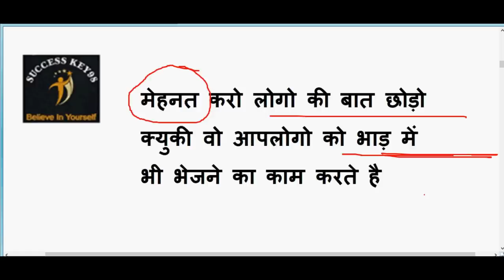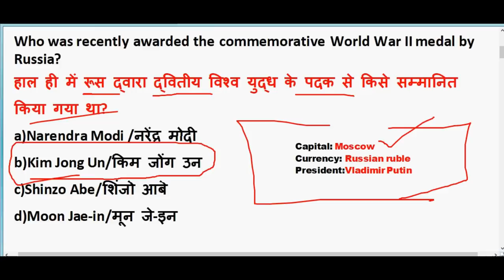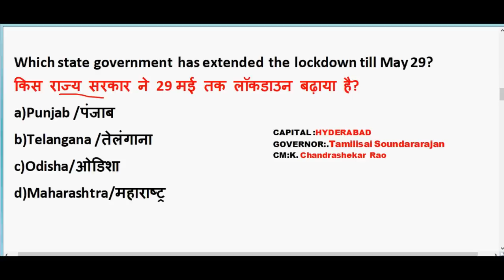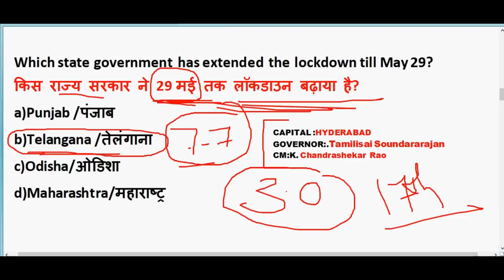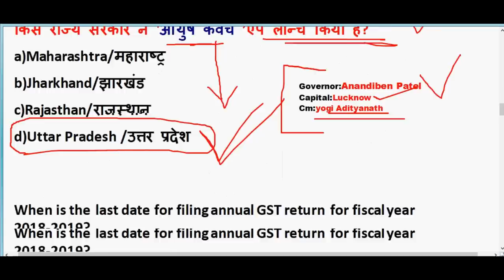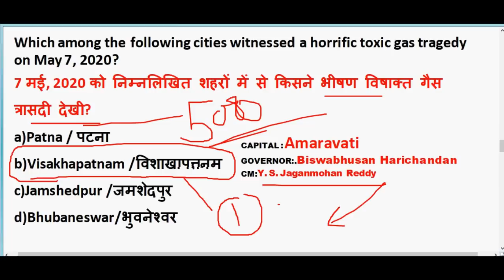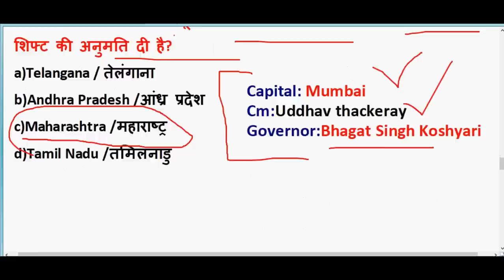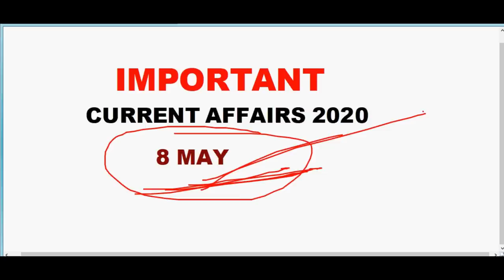8 May 2020 Current Affairs in hindi | Current affairs 2020 important questions | Rrb ntpc 2020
8 May 2020 Current Affairs in hindi | Current affairs 2020 important questions | Rrb ntpc 2020

GENERAL SCIENCE  : 2 pm

GS TOP 40 QUESTION : 4.00 PM

MATH CLASS (Crash Course ) :6.00 PM

Static Gk :8 PM

2020 imp current affairs in hindi

20th march 2020 current affairs